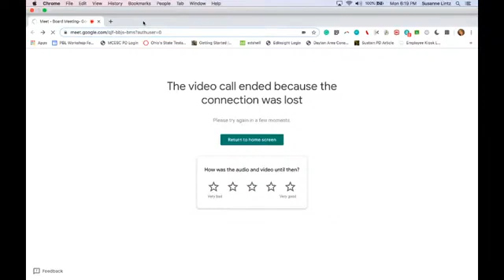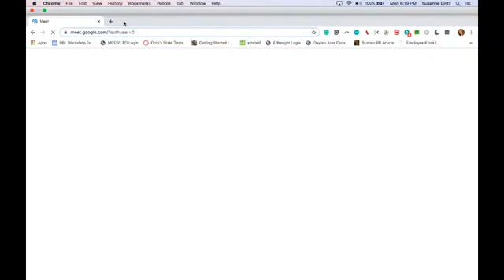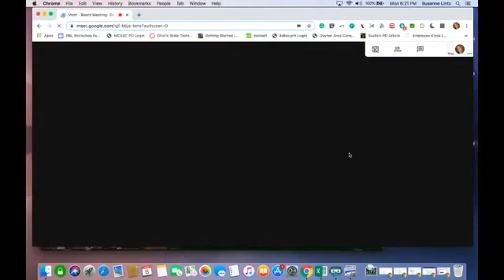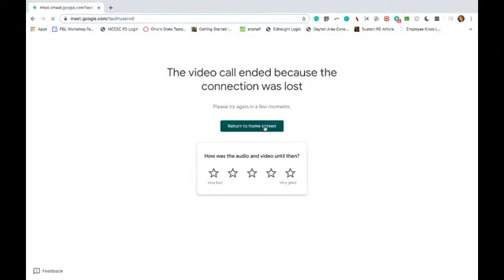Northmont Board of Education Meeting June 2020